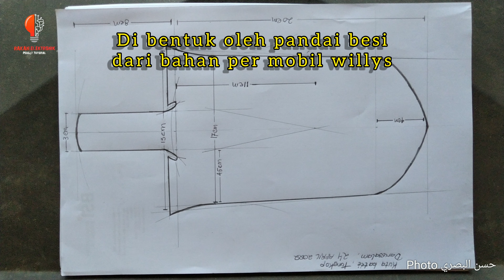sekop mini portable outdoor yang berkualitas || peralatan outdoor tempahan